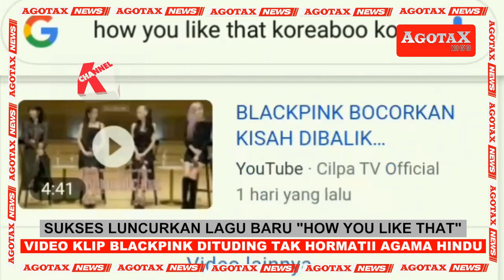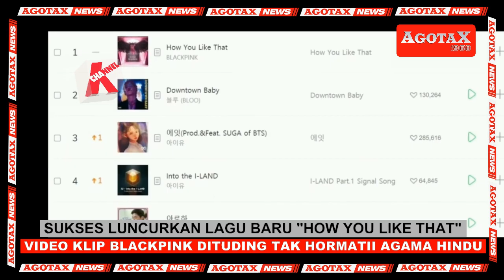GIRLBAND KOREA BLACKPINK LECEHKAN AGAMA HINDU..? AGOTAX NEWS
Sukses dengan Single Terbarunya How You Like That, Girl Band Top Dunia asal Korea ini menjadi Kontroversi dalam Video Klipnya yang dianggap melecehkan / tidak menghargai Agama Hindu..

kchannel, agotaxnews, agotax, agotax1968, blackpink, kpop, howyoulikethat, kontroversivideokliphowyoulikethat, videoklipbalckpinklecehkanagama, girlbandkoreablackpink, videomusicblackpinkhowyoulikethat, beritaterkini, beritaviral, beritaterbaru, trendingtopik, trendingtopic, youtube, youtubechannel,